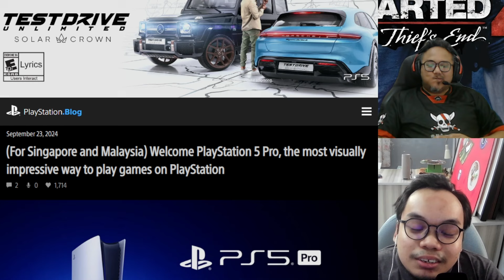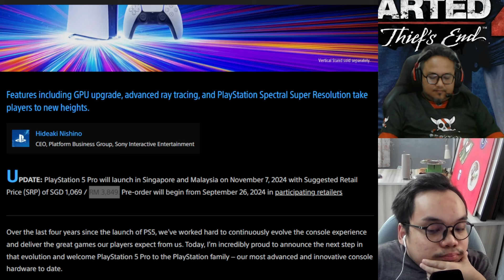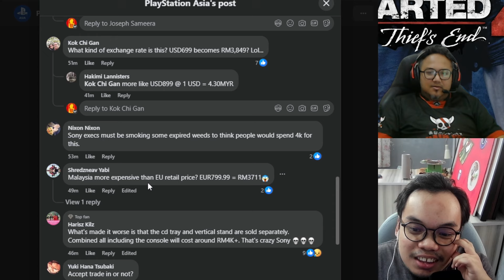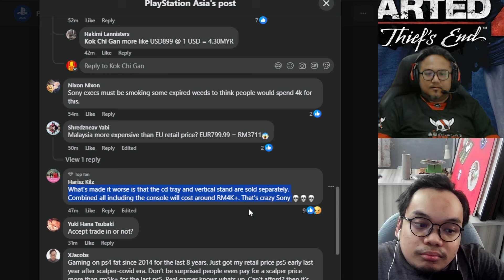RASMI: RM3,849 Adalah Harga PS5 Pro Di Malaysia, Umum PlayStation Asia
*Ada sedikit masalah audio mikrofon, mohon maaf :(

PlayStation Asia telah mengumumkan yang PS5 Pro secara rasminya akan dijual di Malaysia dengan harga RM3,849. Konsol terbaru ini akan dilancarkan pada 7 November 2024, dan pre-order akan bermula pada 26 September 2024.